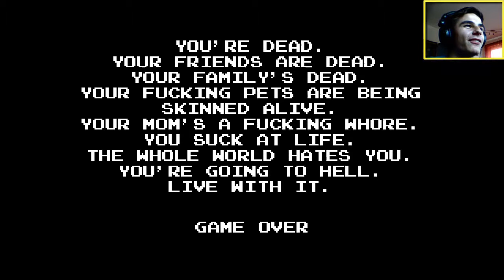Angry Video Game Nerd Adventures Part -15- Dat Skillz | Let's Play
Dat kann nur en Cerax :P